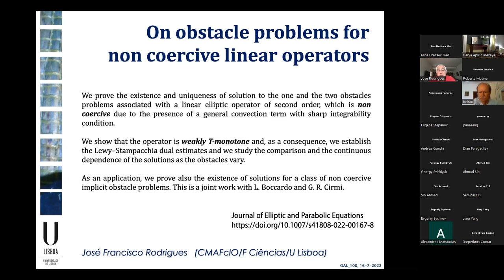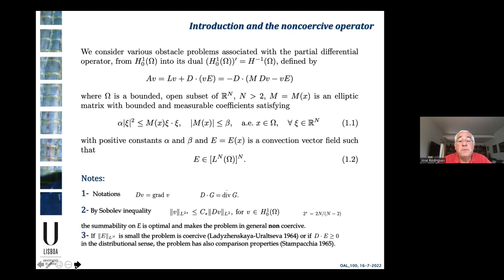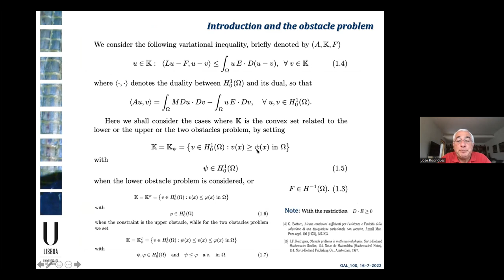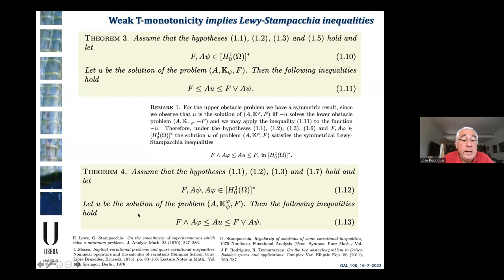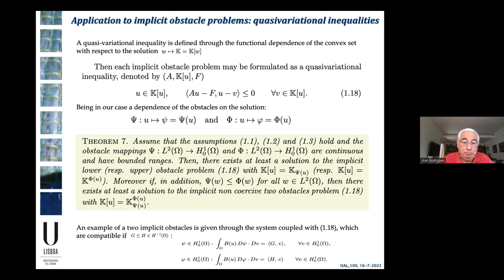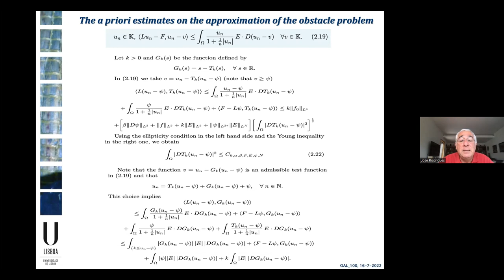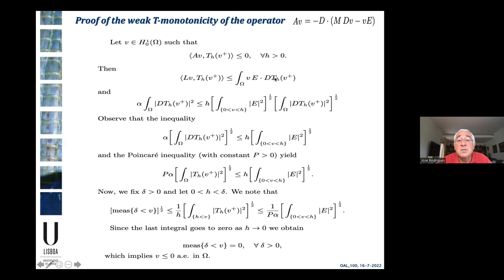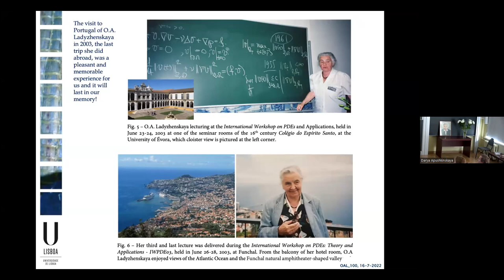J. F. Rodrigues | On obstacle problems for non coercive linear operators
Jose Francisco Rodrigues (Univ. of Lisbon)
On obstacle problems for non coercive linear operators

In a joint work with L. Boccardo and G. R. Cirmi, the existence and uniqueness of solution to the one and the two obstacles problems associated with a linear elliptic operator of second order, which is non coercive due to the presence of a general convection term with sharp integrability condition.
We show that the operator is weakly T-monotone and, as a consequence, we establish the Lewy–Stampacchia dual estimates and we study the comparison and the continuous dependence of the solutions as the obstacles vary. As an application, we prove also the existence of solutions for a class of noncoercive implicit obstacle problems.